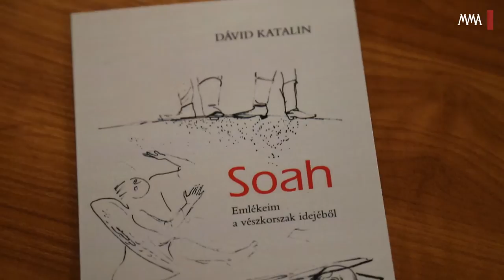Ünnepi Könyvhét 2014 -- Dávid Katalin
Dávid Katalin művészettörténésznek, az MMA Népművészeti Tagozat rendes tagjának Soah -- Emlékeim a vészkorszak idejéből címmel a magyarországi holokauszt 70. év-fordulójára jelentek meg emlékiratai. Beszélgetésünkben a holokauszttal kapcsolatos keresztény gondolkodásról szóló könyvéről mesél.